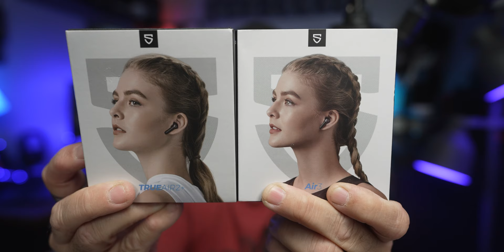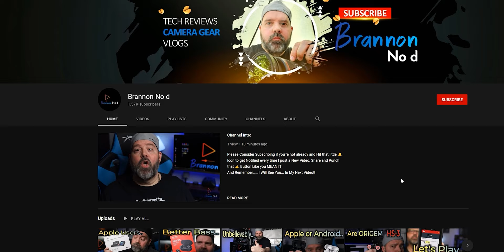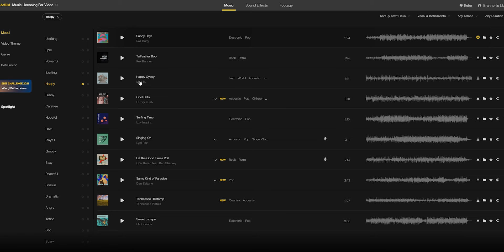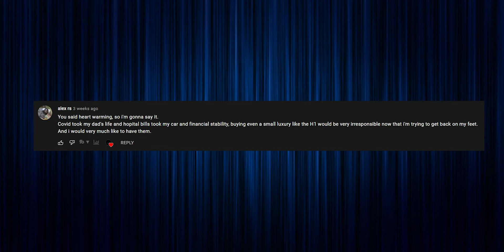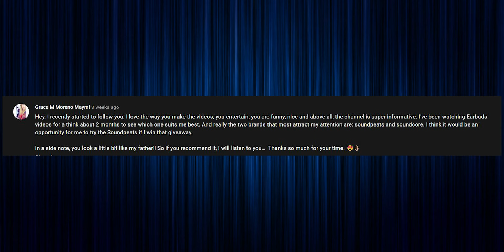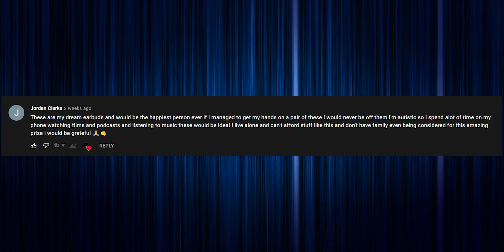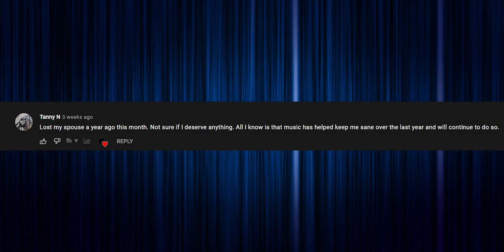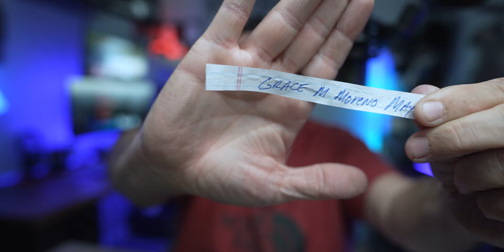Soundpeats Air 3 vs TrueAir 2 Worth Upgrading? // H1 WINNER BONUS 🔥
Soundpeats Air 3 vs TrueAir 2 Worth Upgrading?